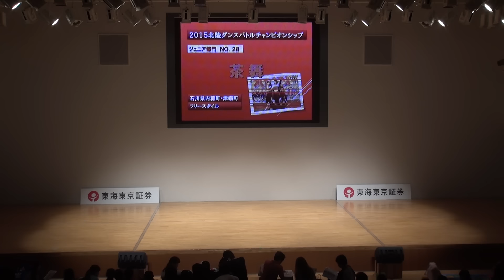中日2015 P05『茶夢』2015 7/5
北陸ダンスバトル チャンピオンシップ2015
（中日）
　2015 07/05 @石川県 音楽堂

‹ポピュラー部門›
P05『茶夢』